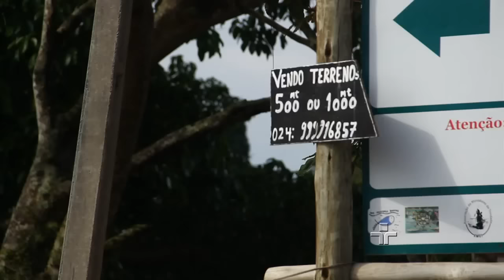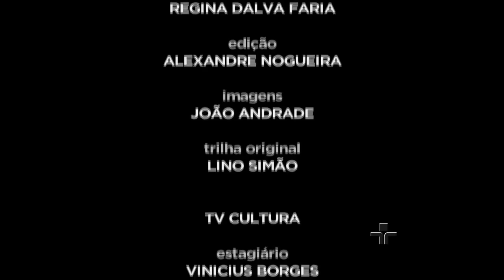Área de Proteção Ambiental de Cairuçu - Parte 1- Episódio 19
Nesse episódio você vai conhecer melhor a APA de Cairuçu, criada em 1983. A UC engloba 63 ilhas e um terço delas infelizmente é ocupado.
Essa APA fica na região de Paraty, no Rio de Janeiro.
Essa UC ainda enfrenta forte especulação imobiliária, o super- adensamento  da falta de serviços públicos como saneamento básico, e ainda o turismo de massa.
Saiba mais também em nosso texto no site.

Bem vindo ao Mar Sem Fim!